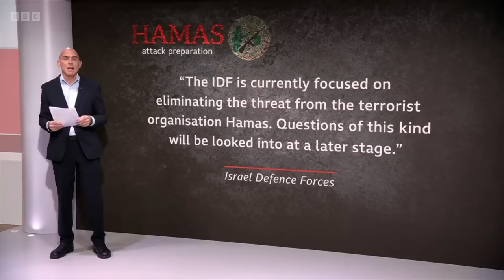Hamas training for raid on Israel revealed | BBC News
Analysis by the BBC has revealed that Hamas held multiple training exercises in Gaza, ahead of their deadly attack on Israel on 7th October which claimed 1,200 lives.

BBC Verify and BBC Arabic have established that Hamas held military exercises over three years and posted the evidence on social media.

They practised hostage-taking, raiding compounds and breaching Israel's defences during these exercises, the last of which was held just 25 days before the attack.

Several armed Palestinian groups joined Hamas in the assault on Israel.   The groups carried out joint drills in Gaza, including at a site less than 1km from the barrier with Israel.

The Ocotober attack on Israel provoked retaliation which has led to the deaths of more than 14,000 Palestinians in Gaza, according to the authorities there.

Fiona Bruce presents BBC News at Ten reporting by Jonathan Beale.